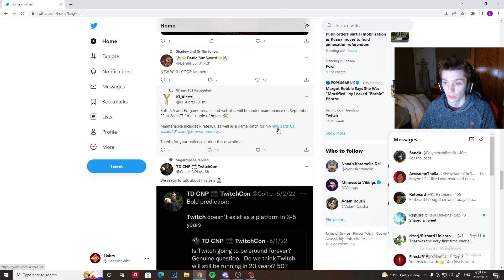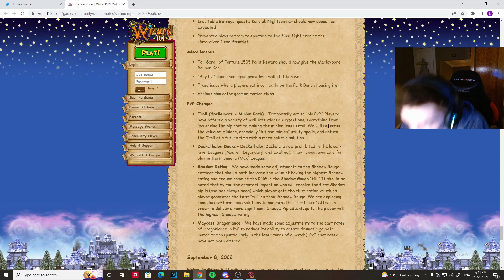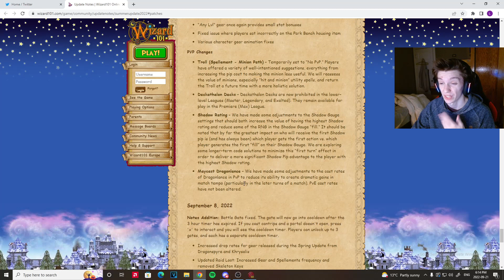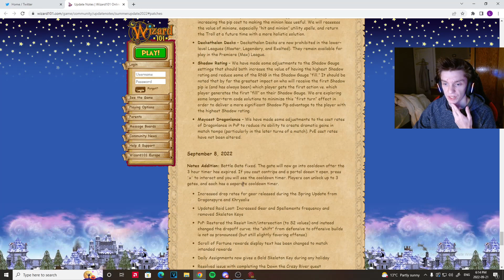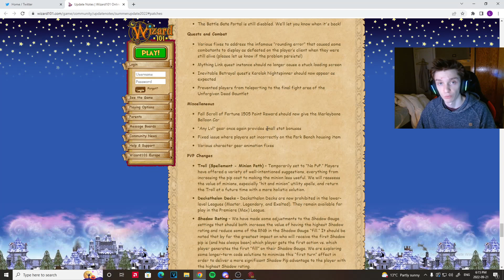Wizard101: *NEW* Patch Notes Review!